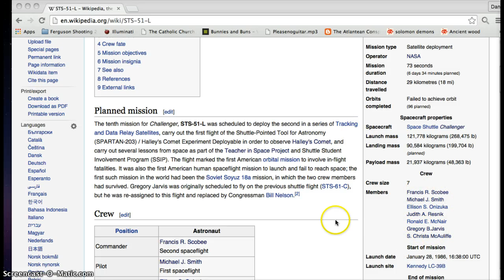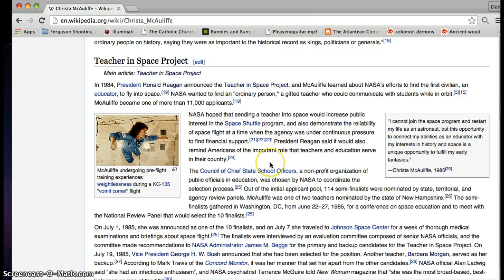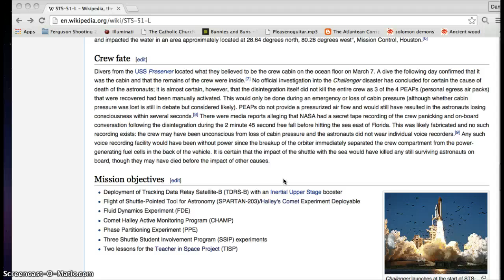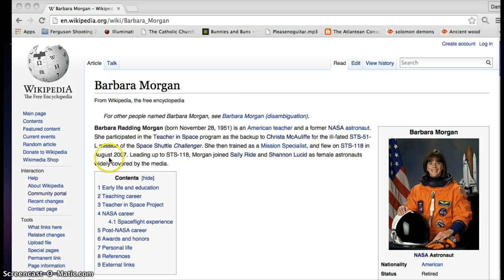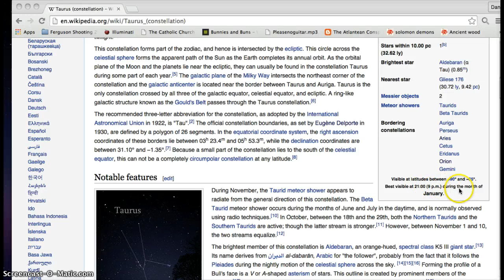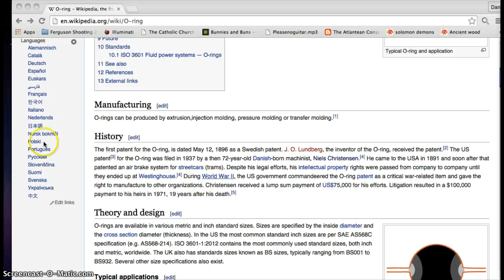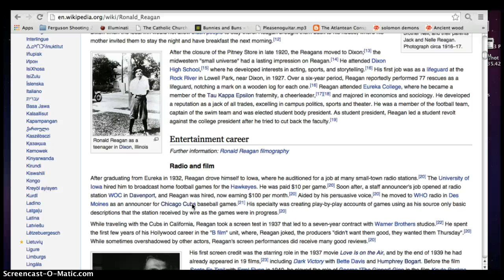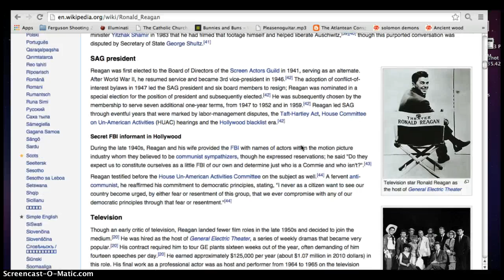Challenger Space Shuttle 73 Secs Endeavour STS118 Aug 8th